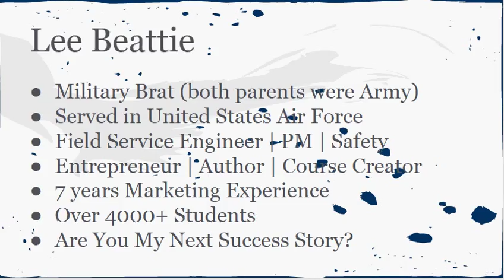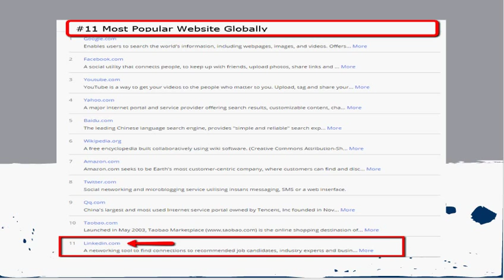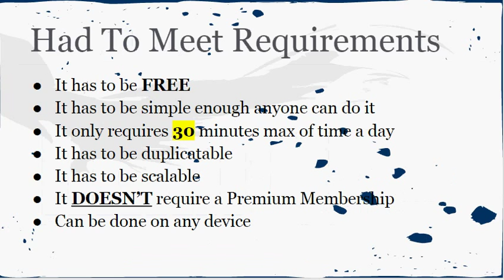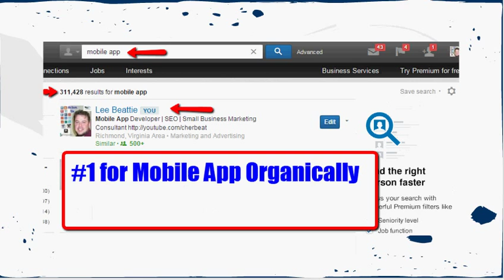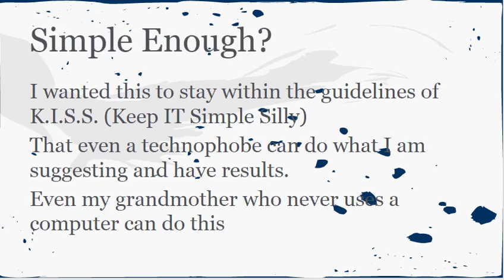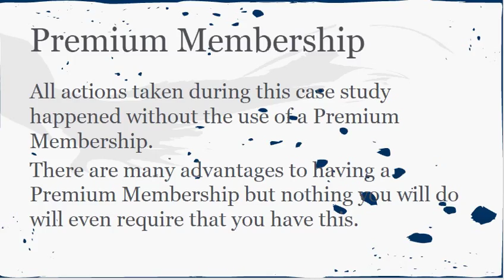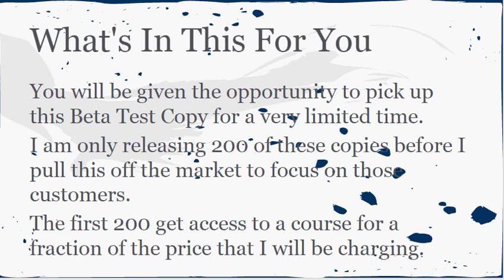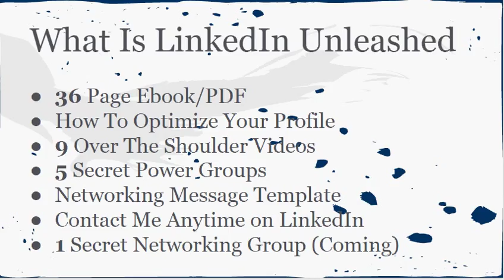How To Use LinkedIn | How Does LinkedIn Work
How To Use LinkedIn | How Does LinkedIn Work Review

Welcome to how to use linkedin profile search how does linked work and before we start what is linkedin anyway.  It is the largest professional network where you can build more business with the largest group of professionals in the world.  During this How To Use LinkedIn | How Does LinkedIn Work Review video you will learn just how valuable having the largest professional network is to your business and how you can actually build up a presence.  I show you an over the shoulder look at my linkedin profile and provide results on a linkedin search that show my authority.

Many people will sell you on what is linkedin and how to use linkedin effectively.  I am providing LIVE over the shoulder proof on my linkedin profile using the search feature to show how does linkedin work and how you can benefit from it.  LinkedIn works like many other social media networks but with many different variations that give you access to a large network of professionals that are interested in your message.

Topics that will be covered in this What Is LinkedIn Review

Read my books on Amazon

Thank You for checking out How To Use LinkedIn  | How Does LinkedIn Work Review!